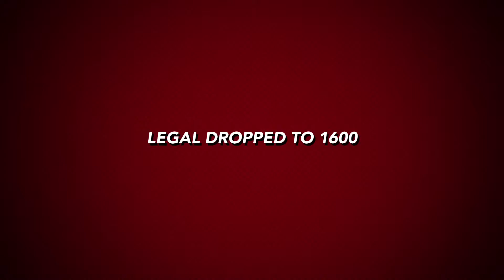Carl-Gustafs Army New Recruits! (Vgc team featuring nidoking)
I decided to discard and recruit some soldiers, lets see in tomorrows episode if we can climb back up to above 1700!